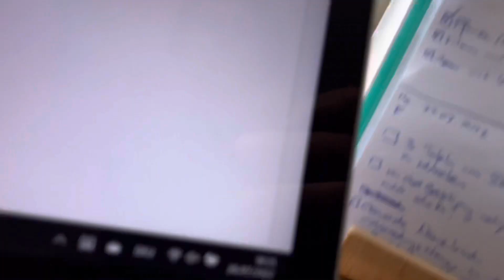20220726 Natur Vogelwarte Luzern Vogelwarte Falkenplatz Schwanenplatz Flamur Shala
20220726 Natur Vogelwarte Luzern Vogelwarte Falkenplatz Schwanenplatz Flamur Shala